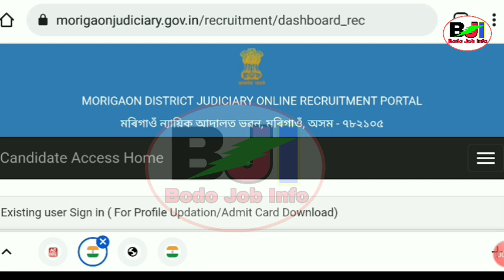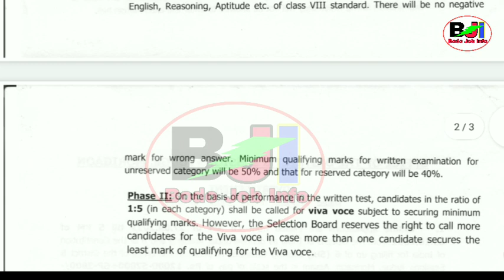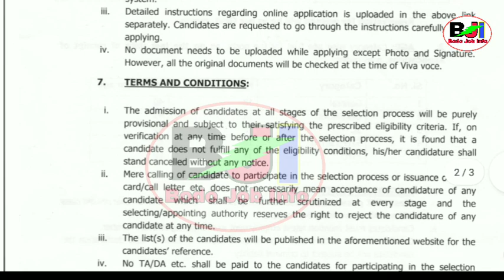Grade-IV Peon साख्रि ओंखारदों 8th, 10th Pass फोरनि Last Date 25th_October ||Bodo Job Info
Assam Govt Grade IV Recruitment for the Post of Peon in Morigaon District, Assam